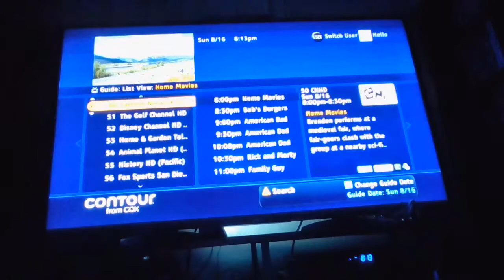Home Movies on Toshiba 55 inch TV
Home Movies - Renaissance